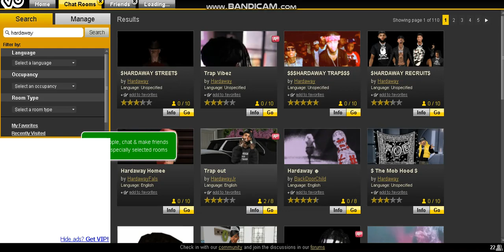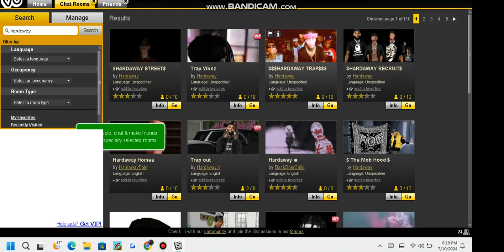Hardawayjr&HardawayJae WEAK MCS ON SAFE DOT